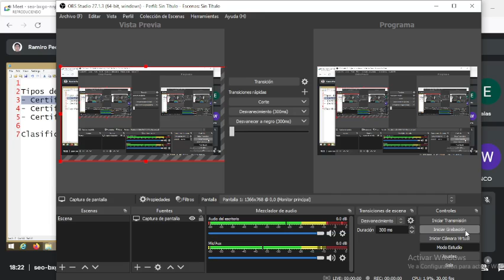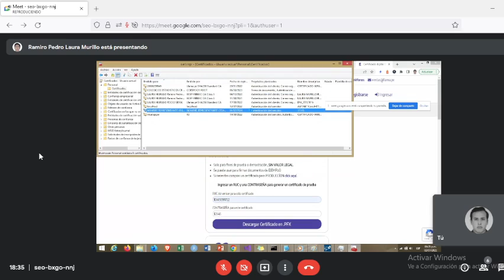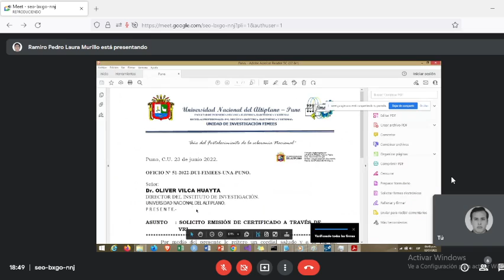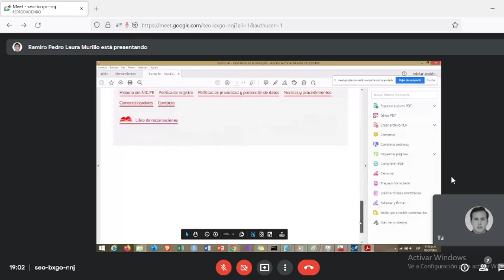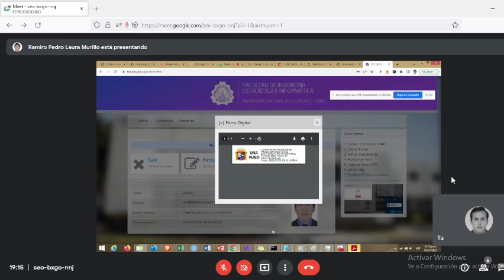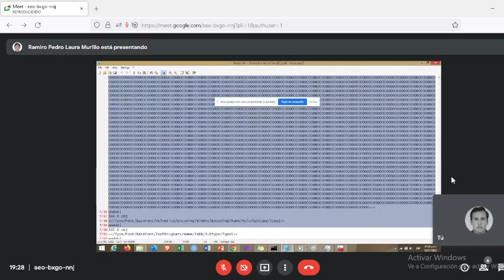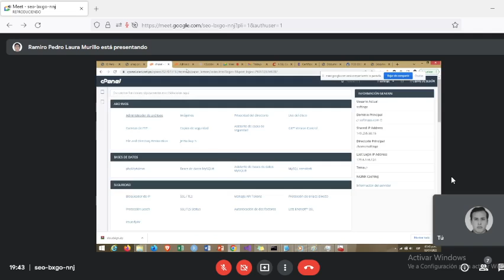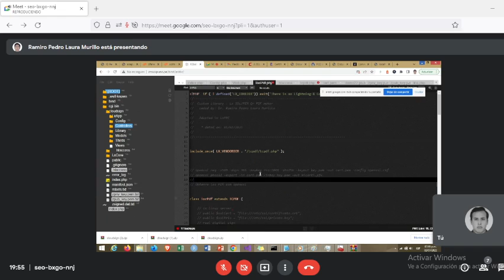Programación de firmas digitales en plataformas web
Este video muestra como desarrollar aplicaciones web con firmas digitales.